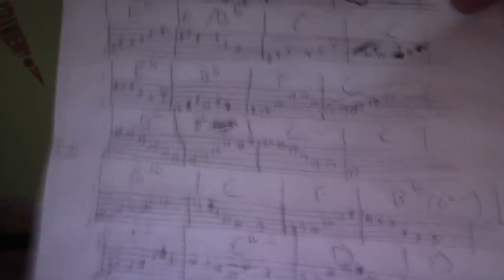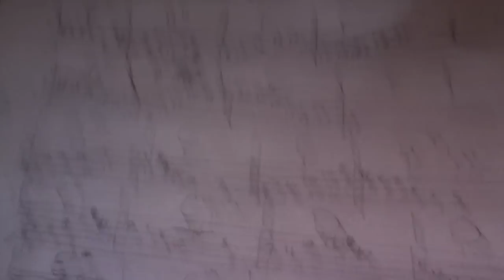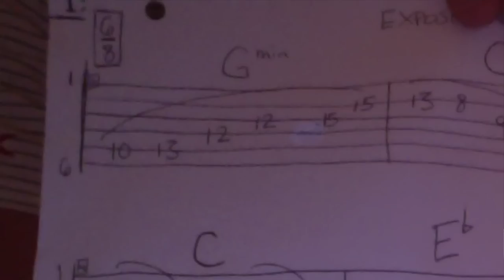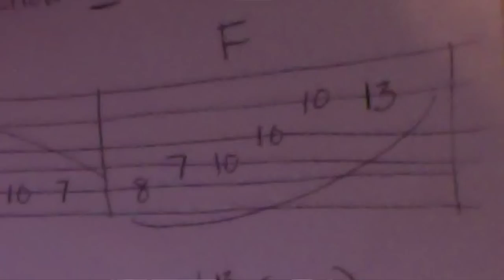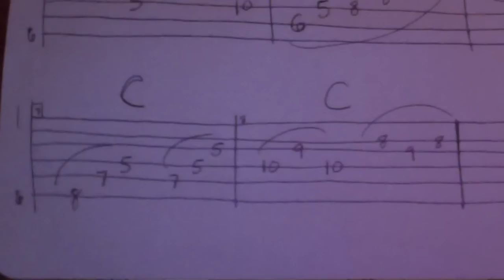YEM TUTORIAL PT I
Timothy De Benedetti gives a pro bono tutorial to all the heads out there. taking a long look into approximately 59 seconds of You Enjoy Myself. In PT I of the tutorial De Benedetti discusses some general points about the piece as well as in depth looks at how to play the opening 8 measures of this section.

For more info regarding lessons (Skype lessons for those outside of Nashville), or for any questions or inquiries please